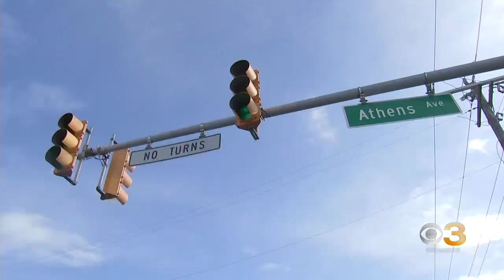Winter storm forces evacuations from Jersey Shore motels